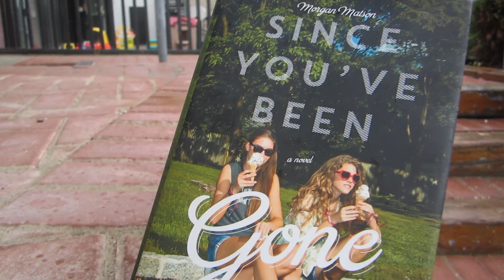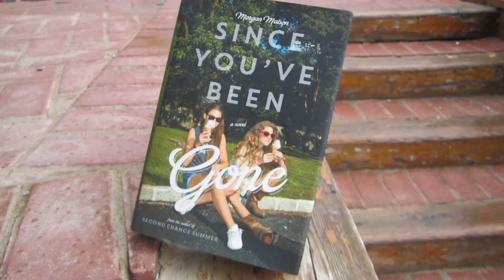Since You've been Gone Morgan Matson | BOOK LOOKS WITH DREY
Welcome to my new series! YA BOOK LOOKS! I hope you love it! I apologize for some of the shaky footage (I lost a lot of footage).

Want to see whats on my wish list? whats on yours?
ATTENTION
I'm always here if you want to talk!